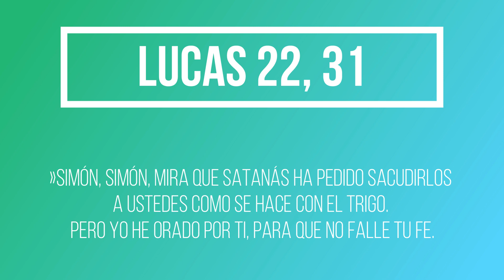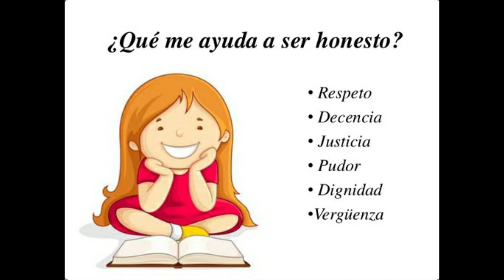MINUTOS DE SANACIÓN SUSANA Y GREGORY CARTIER : FORTALECE LA FE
Simón, Simón, mira que Satanás ha pedido zarandearlos a ustedes como si fueran trigo.  Pero yo he orado por ti, para que no falle tu fe.
Lucas 22,31

SUSAN Y GREGORY CARTIER FORTALECE LA FE  JUEVES 29 ABRIL 2020